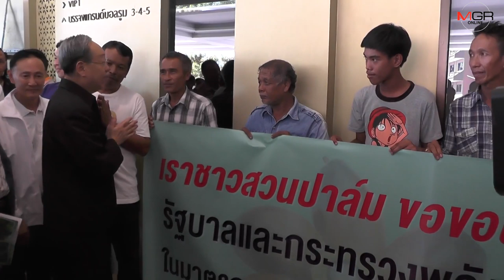กระทรวงพลังงานเตรียมประกาศใช้ B10 เป็นน้ำมันดีเซลฐานของประเทศ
สุราษฎร์ธานี - “สนธิรัตน์ สนธิจิรวงศ์” รัฐมนตรีว่าการกระทรวงพลังงาน ยันเตรียมประกาศใช้ B10 เป็นน้ำมันดีเซลฐานของประเทศ ในวันที่ 1 มกราคม 2563 เป็นต้นไปคาดอนาคตสดไส